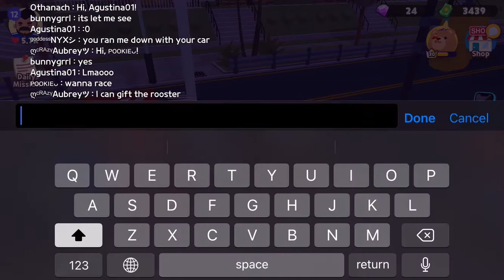Training with Louis to beat him in a race